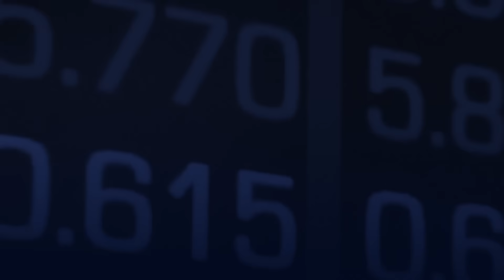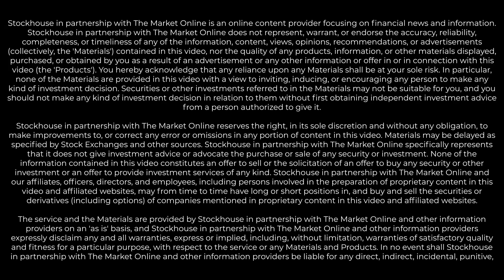RZOLV’s Cyanide-Free Breakthrough: The Future of Gold Recovery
RZOLV Technologies (TSXV: RZL) has officially begun trading on the TSX Venture Exchange, marking a major milestone in its mission to revolutionize the global gold industry. The company’s non-toxic, water-based alternative to cyanide and concentrate smelting offers a cleaner, safer, and equally effective approach to gold recovery—positioning RZOLV as a disruptive force in a $2.5 billion market.

This discussion covers:
• How RZOLV’s patented process replaces cyanide in gold extraction
• The environmental and cost advantages of water-based leaching
• RZOLV’s entry into a global market with little competition
• Why this industrial model offers gold price leverage without mining risk
• The company’s path to commercialization and industry partnerships

YouTube Chapters
0:00 – Introduction
0:20 – RZOLV begins trading on the TSX Venture Exchange
0:45 – Replacing cyanide in gold mining
1:25 – Environmental and cost advantages
1:55 – Investment opportunity and market potential
2:25 – Building partnerships and industry adoption
2:45 – Patent-pending technology and ease of transition
3:00 – Closing remarks